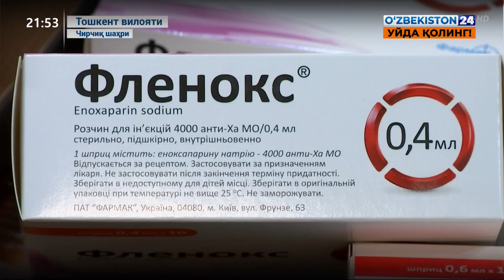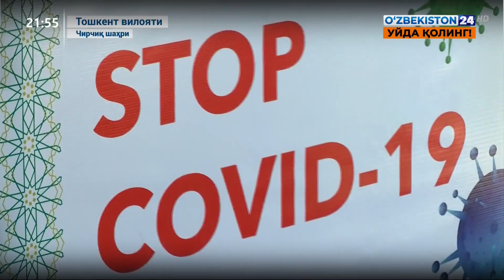Чирчиқ шаҳрида ноқонуний дори савдоси ва дорихоналардаги ҳолат